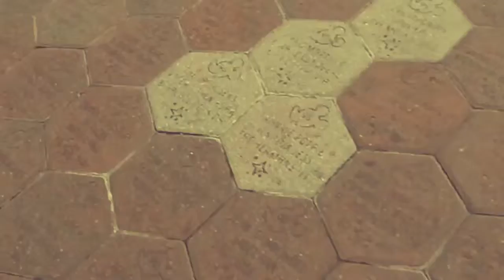Disney Vacation Vlog August 2015 - Part 1-Episode 6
This is my first Disney Vlog taken in August 2015. This is when I took my BestFriend to Disney World for the first time as a Graduation Present.

"Where Disney Vacations Can Come True"